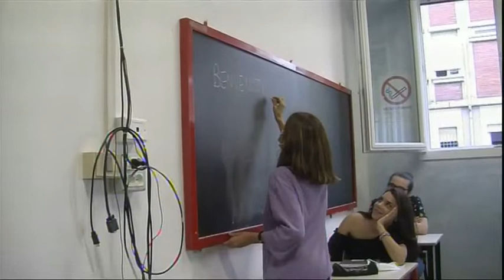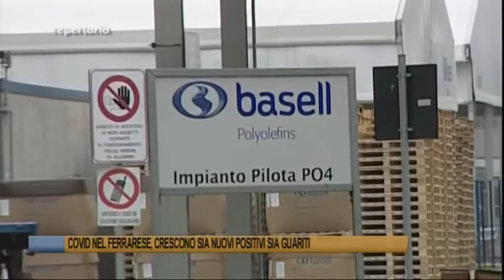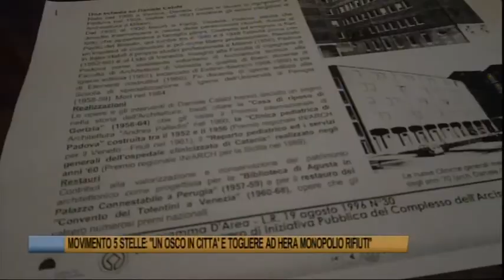Telegiornale di Ferrara del 5 gennaio 2021 - Edizione delle 13.30